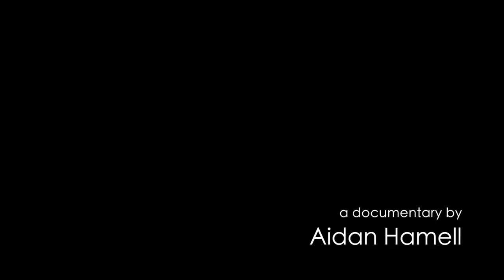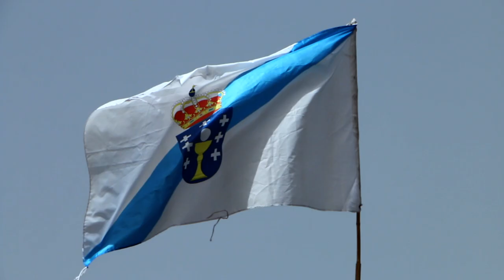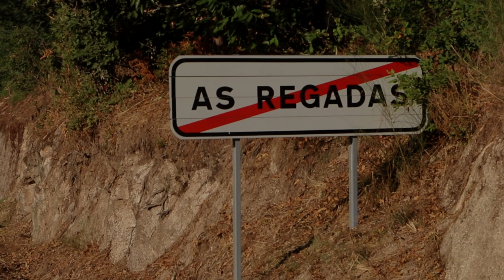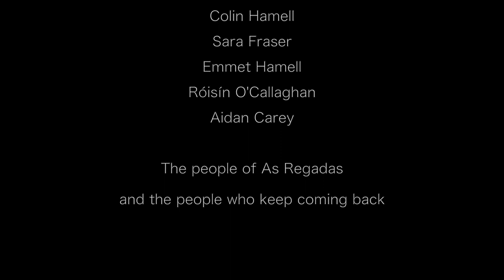As Regadas: Life in A Disappearing Village (Short Documentary)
A short documentary following life in a rural village in Galicia, Spain. Filmed during the summers of 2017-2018. Written & directed by Aidan Hamell.

SCREENINGS:
• Official Selection: 2019 Festival Internacional de Cine de Almagro